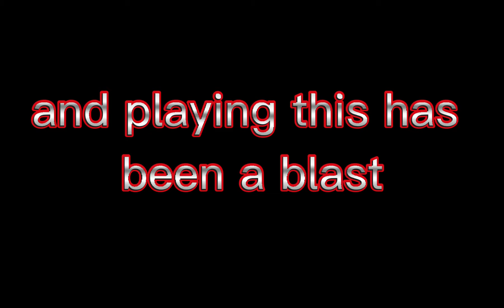IN A TANGLE WITH THE MANGLE ][ Five Nights At Freddy's night 4 part one